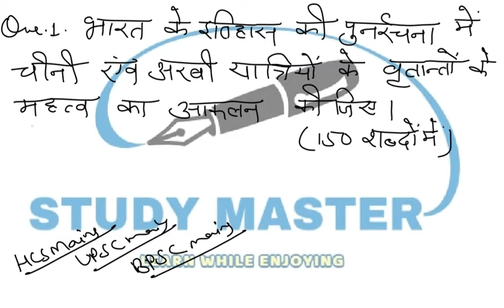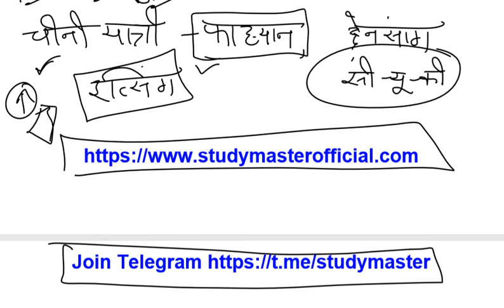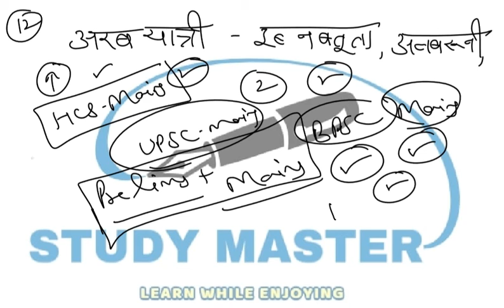Hcs /upsc/bpsc/ state pcs online mains batch By Study Master